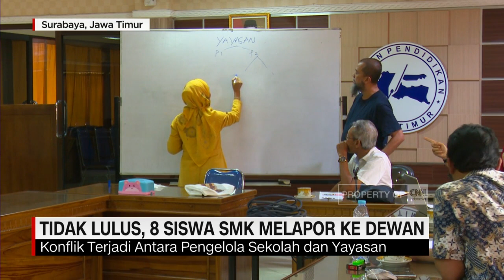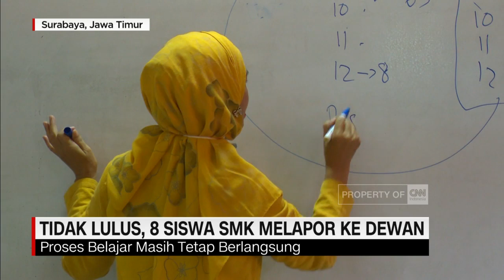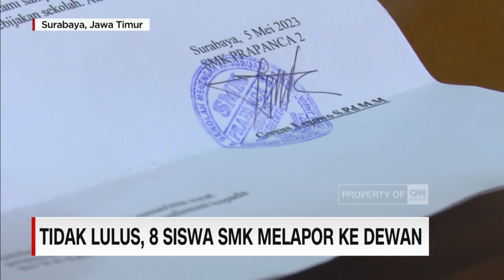Tidak Lulus, 8 Siswa SMK Melapor ke Dewan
Kasus delapan pelajar SMK di Surabaya yang tidak lulus karena konflik sekolah dan yayasan, berbuntut panjang. Didampingi sejumlah guru, selasa siang, delapan pelajar ini melapor ke Dewan Pendidikan Jawa Timur. Mereka meminta agar dewan pendidikan membantu membatalkan surat keterangan ketidaklulusan mereka.